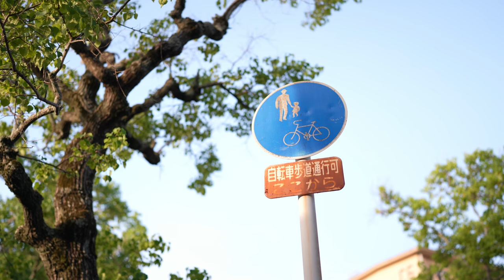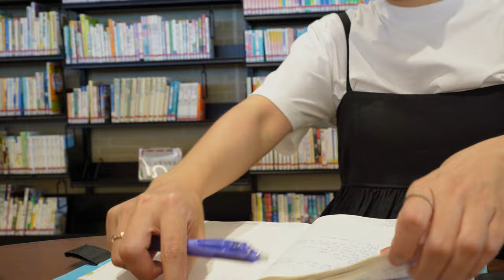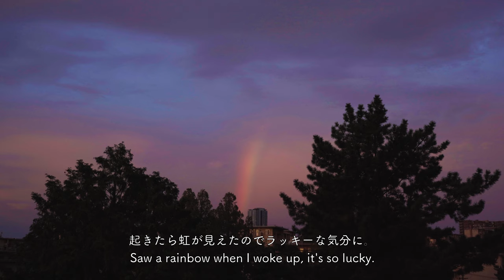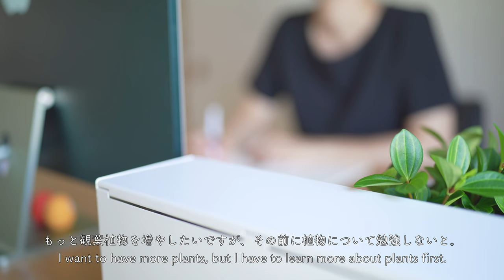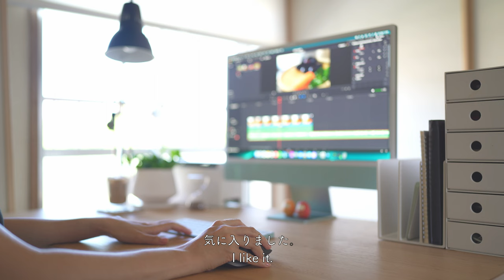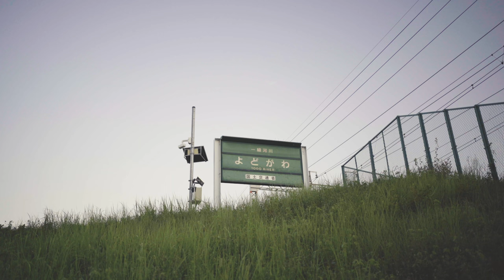Enjoy Summer Days 🍉 Japan Diaries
🌱Hi, I'm Mei.
I want to share my simple life in Japan in this vlog. To save time while ensuring my meals are nutritious, I have prepared pre-cooked dishes called Tsukurioki. Additionally, I have enjoyed summertime foods such as Japanese corn rice and fruit. Please join me in experiencing the joy of summer days in Japan through this vlog.

🌱 I want to share my daily life, thoughts, experiences, foods, items, and trips on this channel.

🎞️Timestamps
0:00 Intro
0:37 Going to the Library
1:30 Making Tsukurioki
3:43 Relaxing at night
4:22 Morning Walk
5:10 Vintage Cameras
6:25 Unboxing
7:05 Corn Rice
8:17 Going to Yodogawa